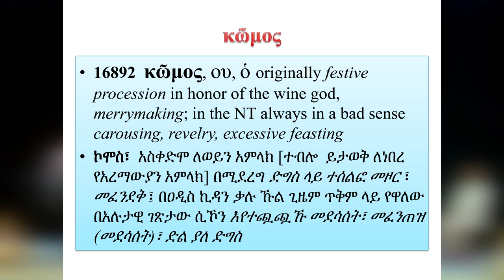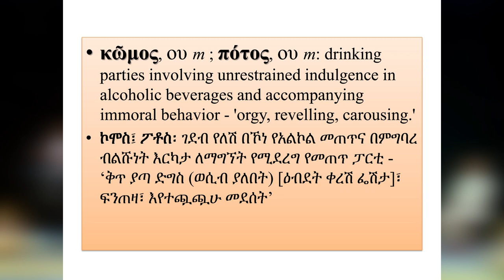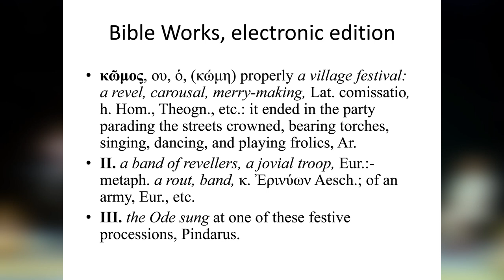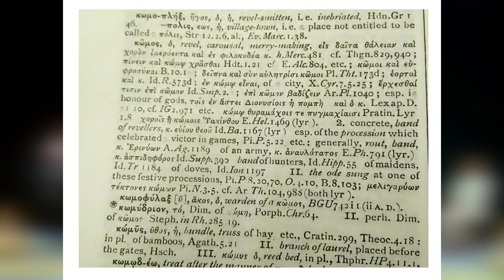"ዘፈን ኃጢያት ነው?" - የመድረክ ውይይት - ክፍል 1 - Kiya Talk Show - Panal Discussion - On Zefen - Part 1